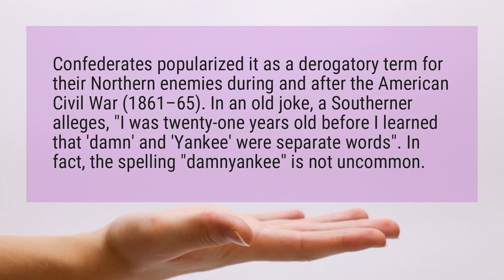Why are American soldiers called Yanks?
Confederates popularized it as a derogatory term for their Northern enemies during and after the American Civil War (1861–65). In an old joke, a Southerner alleges, "I was twenty-one years old before I learned that ’damn’ and ’Yankee’ were separate words". In fact, the spelling "damnyankee" is not uncommon.